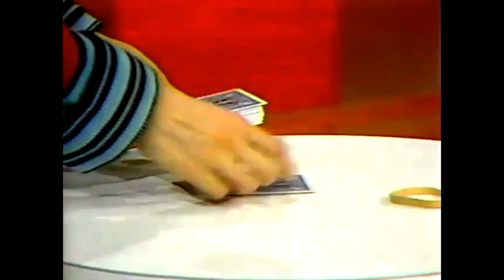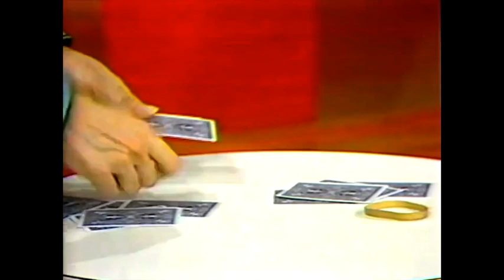Max Maven-The Thief of Thoughts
Fascinating performance from the Master Max Maven